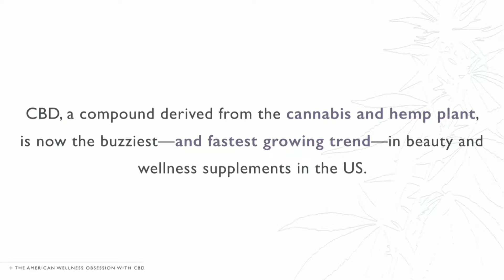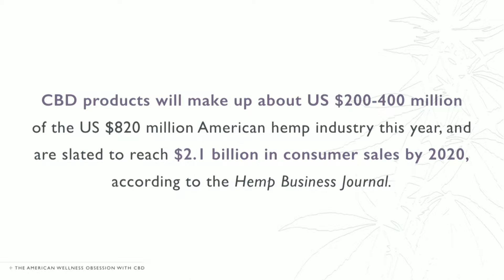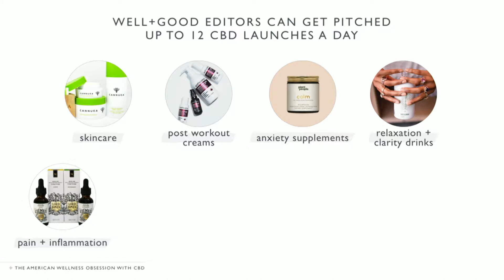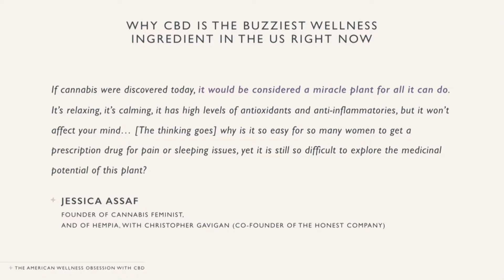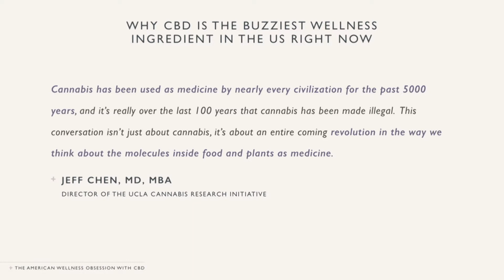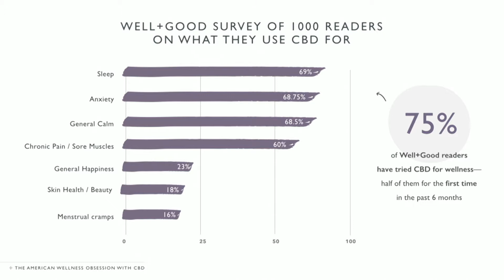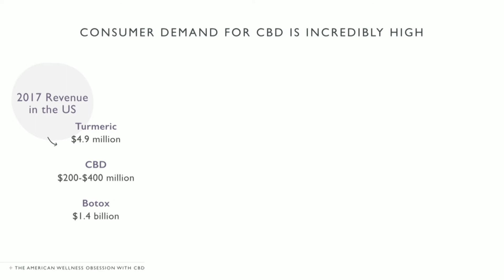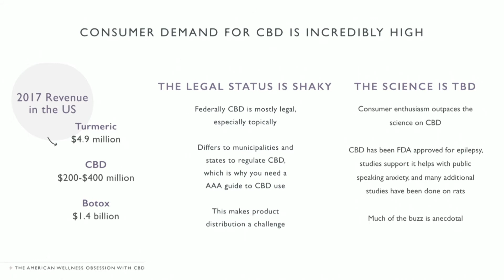Understanding the American Wellness Obsession with CBD: Why the Cannabis Ingredient Has Taken Off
Melisse Gelula, co-founder, Well+Good, US discusses Understanding the American Wellness Obsession with CBD: Why the Cannabis- and Hemp-Derived Ingredient Has Taken Off at the 2018 Global Wellness Summit in Cesena, Italy.